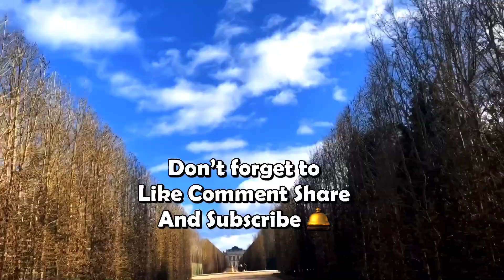A Little Glimpse Of Our Paris Tour | Explore Paris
Hi Everyone
In this video, I am sharing with you some glimpse of our Paris tour. I hope you will enjoy it.
If you like my videos do not forget to